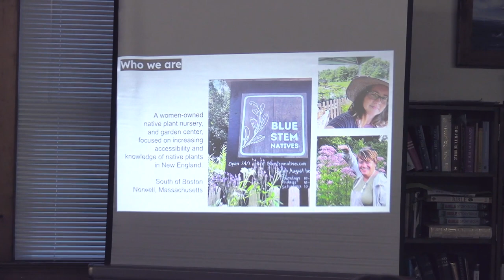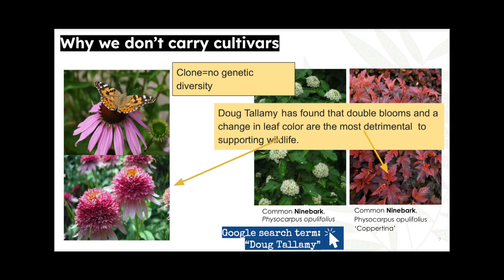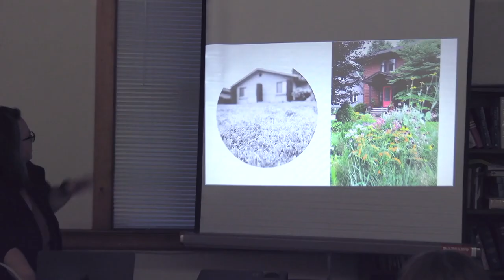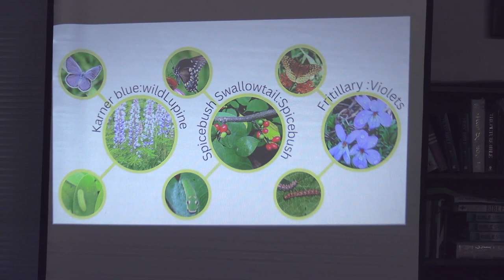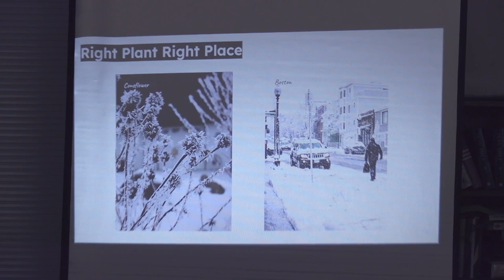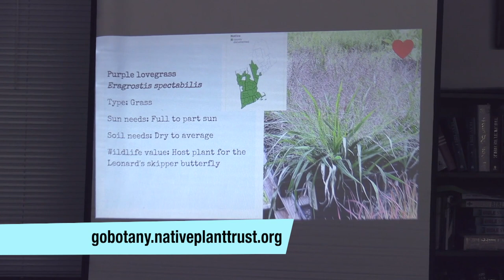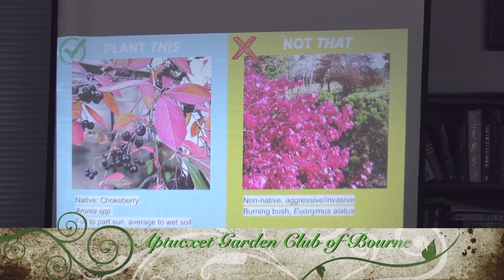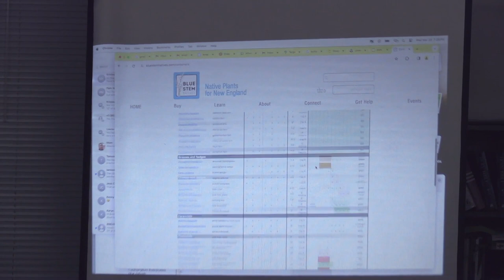"Native Plants" by Britt Drews of Blue Stem Nursery in Norwell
The Aptucxet Garden Club of Bourne hosted a presentation by Britt Drews on Native Plants. Learn the tremendous benefits to both the environment and to your wallet, by planting native plants in your yard, and where to find them.